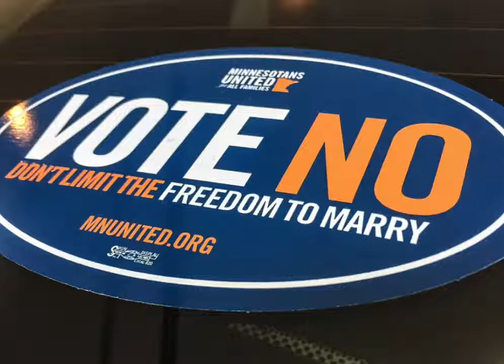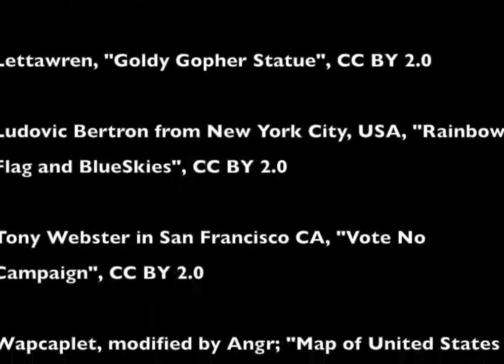Xu Zou: Immigrant Stories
Xu Zou was born in 1986 in Sichan, China. He attended the University of Minnesota and received a Ph. D. in Chemistry. In 2013 Xu married his husband Aaron.